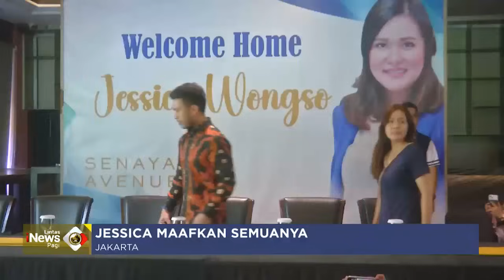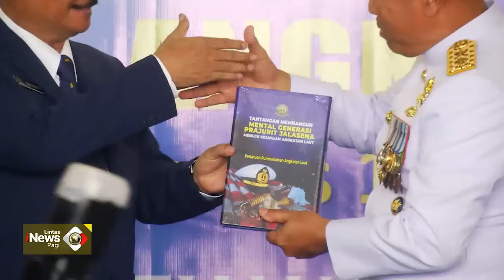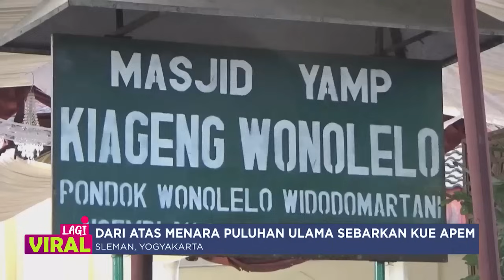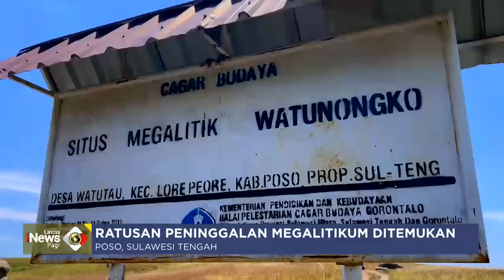[FULL] Lintas iNews Pagi | Senin, 19 Agustus 2024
Saksikan info berita terkini di:
Lintas iNews Pagi: Senin – Sabtu Pukul 04.20 WIB
Lintas iNews Siang: Senin – Jumat Pukul 11.30 WIB
Lintas iNews Malam: Senin – Sabtu 00.30 WIB
Lintas iNews: Setiap Hari 09.00 | 10.00 | 13.00 | 14.00 | 15.00